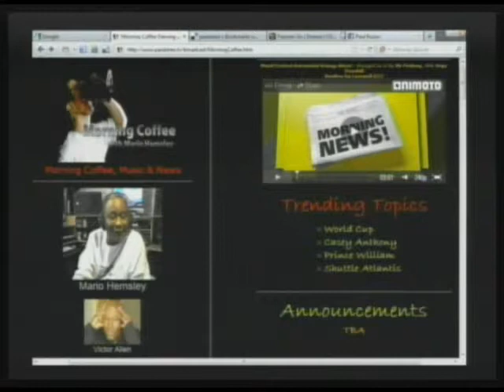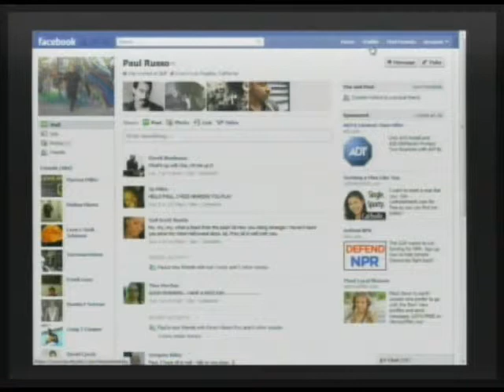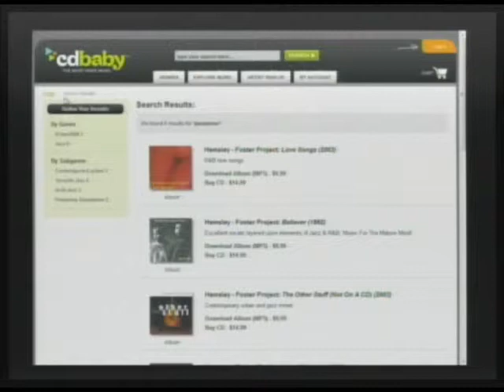Morning Coffee With Mario Show Closing Segment - Tuesday 07-11-11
Morning Coffee with Mario Talk Show -- Show Closing Segment: The Show Where Eccentric (& Crazy) host Mario Hemsley wakes us up and with what's going on in the world today. Wake Up With Us! (07-11-11)